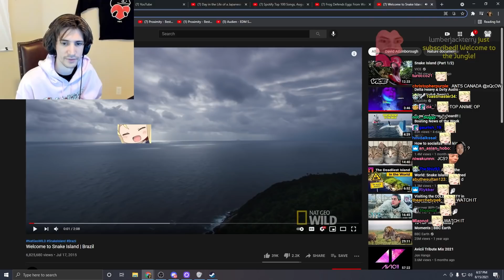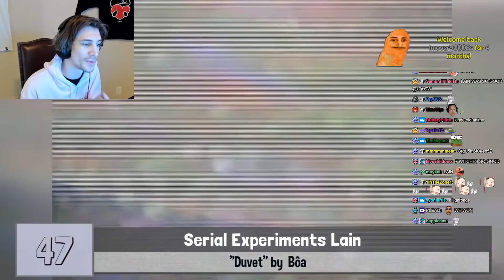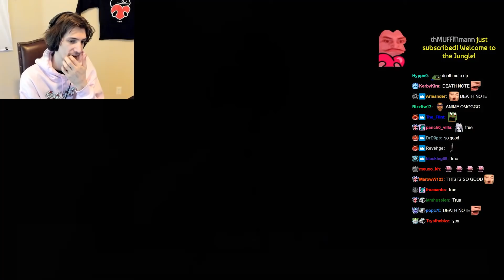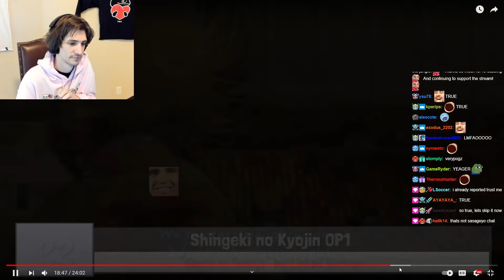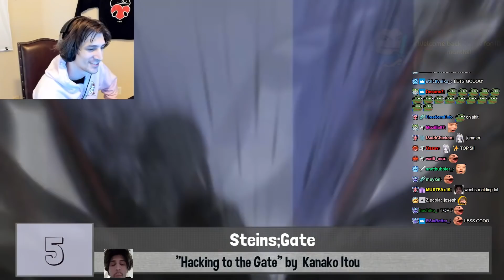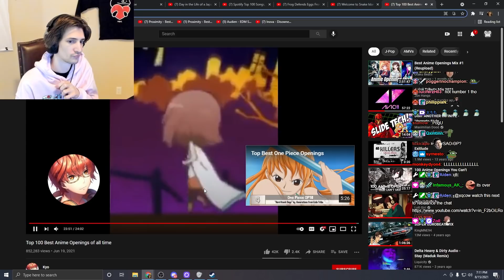xQc reacts to Top 100 (but actually Top 50) Best Anime Openings of All Time